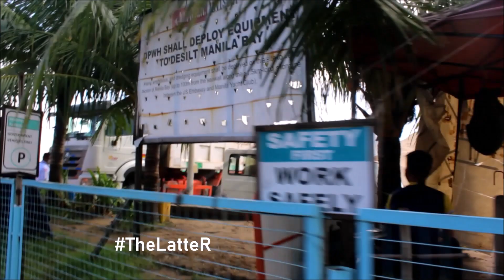Manila Bay White Sand | Ang Bagong Maynila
MANILA BAY WHITE SAND
Ang Bagong Maynila

Here's a sneak peek of Metro Manila's future top tourist destination.
Experience Entertainment!

MUSIC